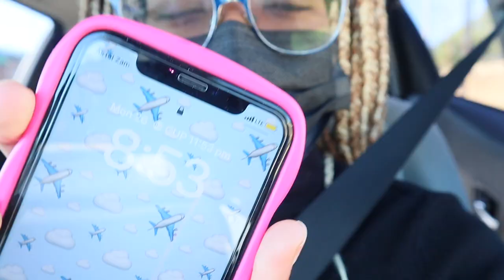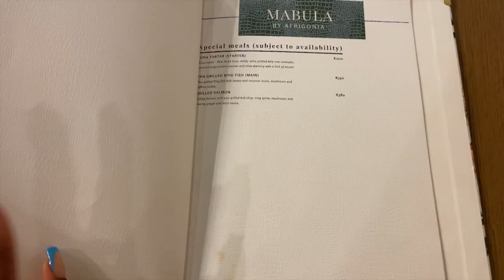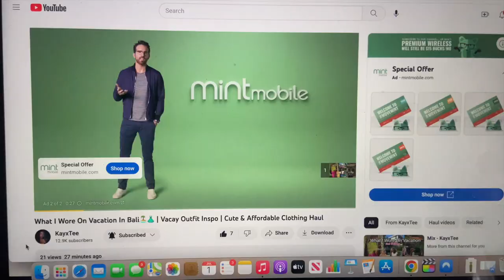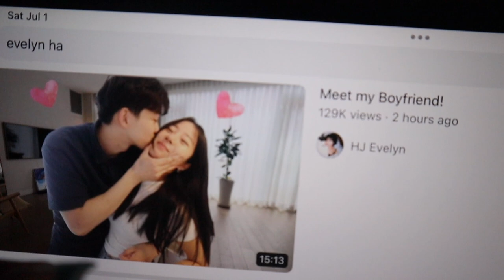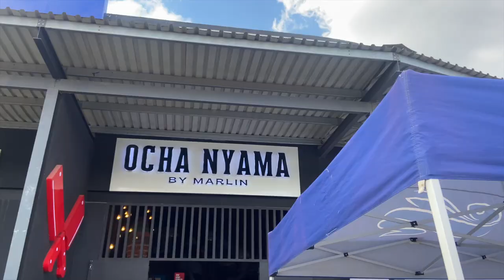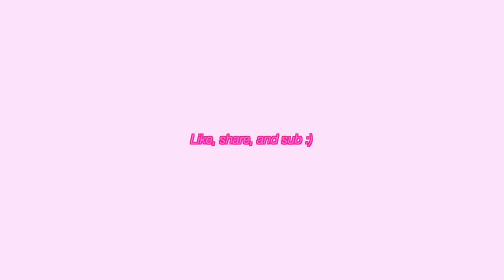Zambia Vlog🇿🇲: Supa Soft, Dinner Date, New Nails + More| KayxTee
We're in LSK babyyyy :)

Xoxo, Kay💕
Subcount: 13,159